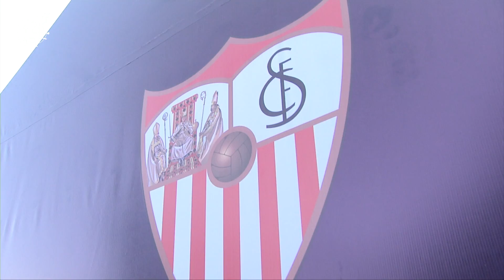¡Así es el estadio donde se jugará la Supercopa de España!